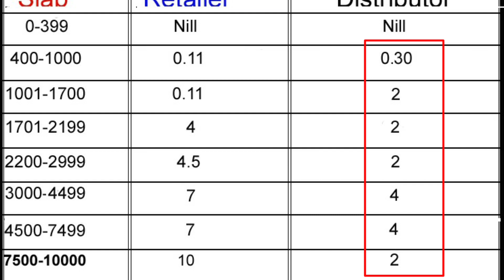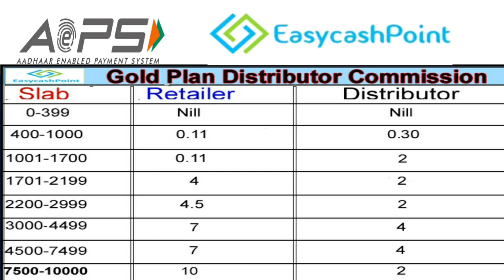Aeps Distributor ID OFFER- अनलिमिटेड रिटेलर फ्री बनाएं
EasyCashPoint Retailer/Distributor ID
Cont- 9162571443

Video Search Subject:-
AEPS distributor
AEPS distributor id
AEPS distributor service
aeps retailer id
AEPS service AEPS retailer
AEPS service provider
AEPS distributor provider
aeps distributor id bane
AEPS distributor AEPS agency
AEPS distributor agency
AEPS distributor agency
AEPS agency id
AEPS system AEPS id
AEPS id service
AEPS system id
AEPS id
AEPS id provider
AEPS commission
AEPS commission
aeps distributor commission
aadhaar payment system
AEPS distributor id charge
AEPS system provider company
AEPS company
aadhaar withdrawal system
aadhaar withdrawal id
aadhaar enable payment system
csp retailer id
csp retailer id provider
csp service
csp retailer bane
grahak seva kendra
easyCashPoint id provider
easyCashPoint id
easyCashPoint
banking system
banking csp
csp banking
aadhaar banking
AEPS super distributor id
AEPS super distributor
AEPS white label software commission
AEPS software provider
AEPS service white label
admin Software AEPS service
AEPS service software
AEPS software